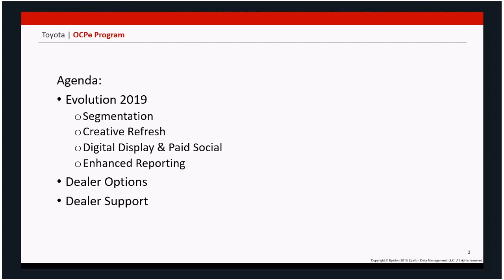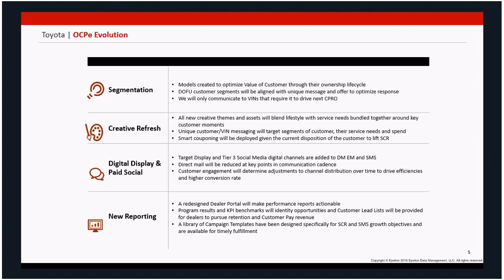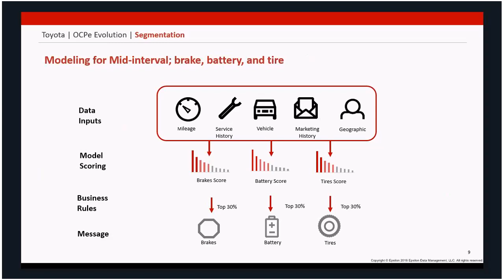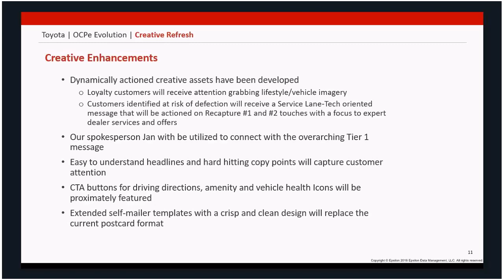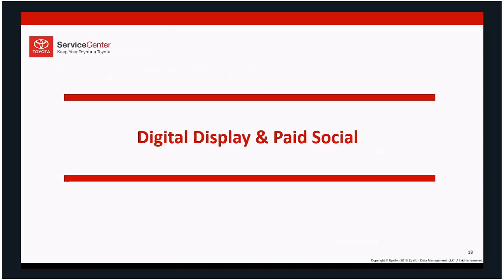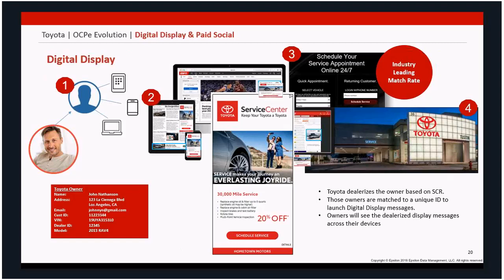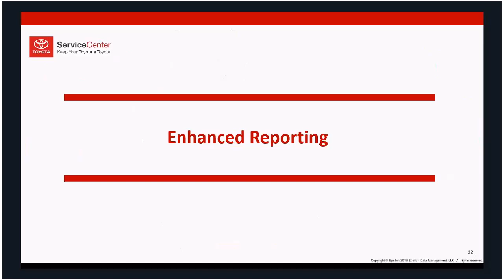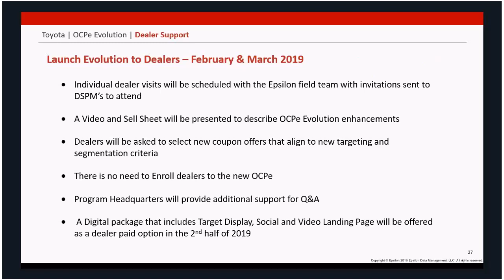Toyota OCP Evolution - Epsilon